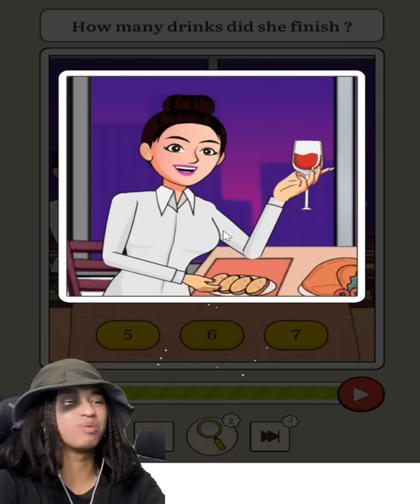អាប៉ិនេះក្បាលខូចណាស់ !!! 🤣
My Page : Selena Gaming
App recorder : Mobizen + OBS
My Phone : Asus Rog Phone 2